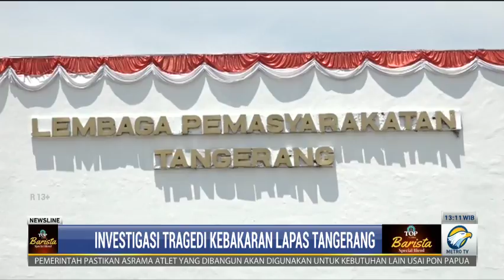Keluarga Korban Lapas Tangerang akan Dapat Santunan Rp30 Juta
Korban meninggal dunia tragedi kebakaran Lapas Tangerang, Banten bertambah tiga orang menjadi total 44 orang. Keluarga korban nantinya akan mendapatkan santunan sebesar Rp30 juta per orang